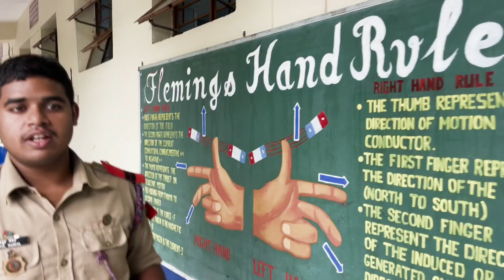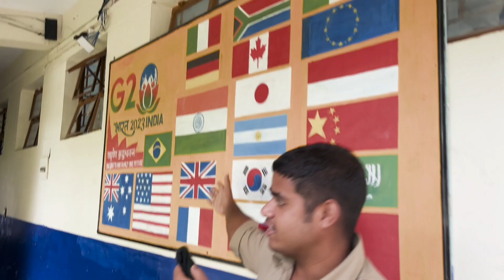JNV CATC NCC camp episode-1 NCCVLOGGING ncccamp CAMPENJOYMENT ‎@todaysmylife2.056